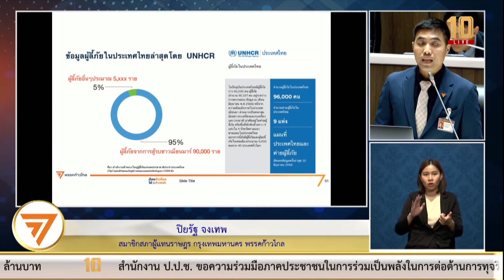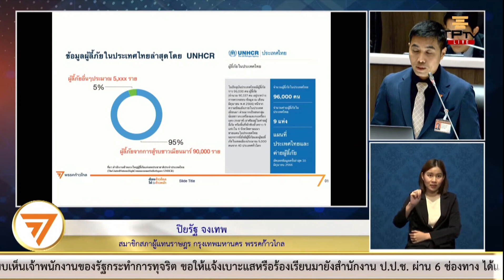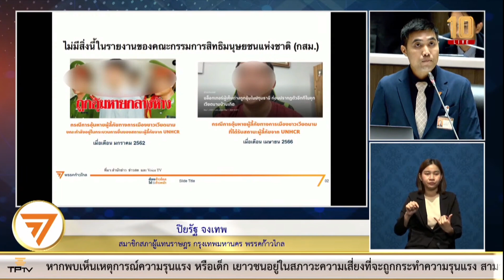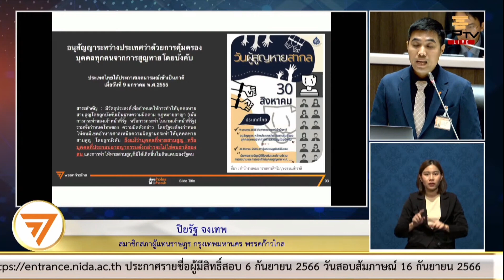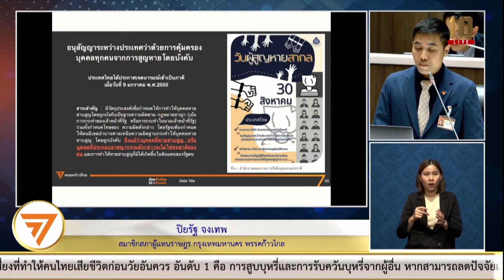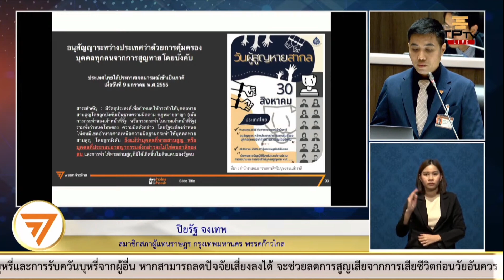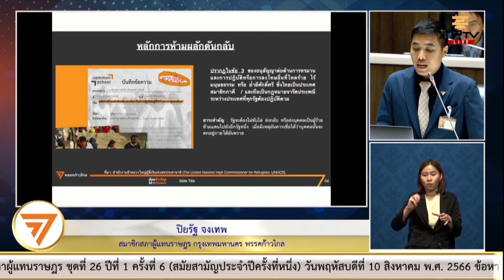"โตโต้ ปิยรัฐ" ถาม กสม. จนป่านนี้ ทำไมไทยยังไม่เข้าอนุสัญญาฯ คุ้มครองบุคคลที่สูญหายโดยการบังคับ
[ ‘ปิยรัฐ’ ถาม จนป่านนี้ทำไมไทยยังไม่เข้าอนุสัญญาฯ คุ้มครองบุคคลที่สูญหายโดยการบังคับ ]
ด้านปิยรัฐ อภิปรายในประเด็นเดียวกัน โดยระบุว่าตลอดเวลาที่ผ่านมา การถูกละเมิดสิทธิมนุษยชนต่อผู้ลี้ภัยเกิดขึ้นบ่อยครั้งในประเทศไทย แต่กลับไม่ปรากฏในรายงานของ กสม. ชิ้นนี้เลยไม่ว่าจะเป็นกรณีที่มีรายงานข่าวในปี 2564 ที่ชาวกัมพูชาที่ลี้ภัยการเมืองอยู่ในประเทศไทยถูกส่งกลับ ทั้งที่ได้รับสถานะจาก UNHCR แล้ว รอการส่งต่อไปประเทศที่สาม แต่กลับถูกจับกุมในประเทศไทย, กรณีในปี 2562 ที่มีชาวลาวถูกบังคับให้สูญหายในประเทศไทย, กรณีที่มีชาวเวียดนามถูกอุ้มหายกลางห้างในประเทศไทย หลังออกจากสำนักงาน UN ประเทศไทย และต่อมาก็ถูกส่งกลับเวียดนาม เช่นเดียวกับกรณีเพื่อนชาวเวียดนามของบุคคลข้างต้น ที่ได้รับสถานะผู้ลี้ภัยจาก UNHCR แล้วแต่ก็ถูกอุ้มหายส่งกลับเวียดนามเช่นกัน
ยังไม่รวมถึงกรณีคนไทยที่ลี้ภัยในประเทศเพื่อนบ้าน ไม่ว่าจะเป็น วันเฉลิม สัตย์ศักดิ์สิทธิ์ ที่ถูกอุ้มหายไม่ทราบชะตากรรม ตลอดจนกรณี สุรชัย ด่านวัฒนานุสรณ์ และอีกหลายบุคคล ที่ถูกอุ้มหายพบเป็นศพหลังลี้ภัยไปประเทศเพื่อนบ้าน แต่กลับมีรายงานเพียงเล็กน้อยในประเทศไทย และไม่พบการสืบสวนสอบสวนต่อไป
ปิยรัฐกล่าวต่อไป ว่าอนุสัญญาระหว่างประเทศว่าด้วยการคุ้มครองบุคคลที่สุญหายโดยการบังคับ ที่ประเทศไทยเคยให้เจตนารมณ์ว่าจะเข้าภาคีอนุสัญญานี้ตั้งแต่วันที่ 9 ม.ค. 2555 แต่จนถึงวันนี้กลับยังไม่มีการดำเนินการต่อในการเข้าร่วมอย่างเป็นทางการ ทั้งที่เป็นอนุสัญญาที่มีความสำคัญมาก เพราะเป็นการกำหนดให้กรณีบุคคลที่ถูกบังคับให้สูญหาย เป็นความผิดตามกฎหมายอาญา และให้การกระทำในนามเจ้าหน้าที่รัฐเป็นความผิด โดยบุคคลที่ถูกบังคับไม่จำเป็นต้องเป็นคนสัญชาติไทย คำถามคือเหตุใดจึงยังไม่มีการผลักดันเรื่องนี้ไปยังรัฐบาล ทั้งที่ผ่านมากว่า 10 ปีแล้ว
นอกจากนี้ ยังมีกฎหมายหรือข้อบังคับระหว่างประเทศ ที่เกี่ยวกับการผลักดันกลับประเทศ ซึ่งตนขอย้ำสาระสำคัญ ว่าถ้าเราได้ลงนามในกฎหมายนี้ เราจะไม่สามารถขับไล่ ส่งกลับ หรือส่งบุคคลเป็นผู้ร้ายข้ามแดนไปอีกรัฐหนึ่งได้ เมื่อเชื่อได้ว่าบุคคลนั้นจะตกอยู่ในอันตราย
สุดท้ายนี้ตนมีข้อซักถามต่อ กสม. ว่าได้มีการรายงานการละเมิดสิทธิมนุษยชนของผู้ลี้ภัยชาวต่างชาติที่ถูกบังคับให้สูญหายหรือถูกจับในประเทศไทยอย่างไรบ้าง และมีมาตรการคุ้มครองเสรีภาพของพวกเขาในอนาคตอย่างไรบ้าง